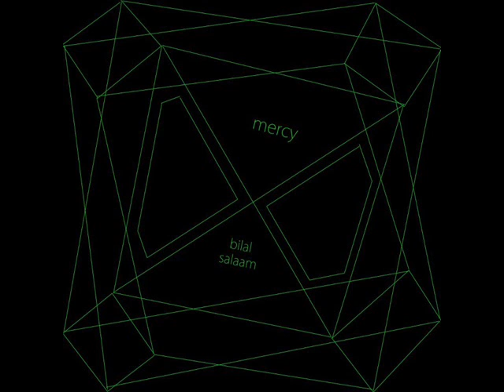Bilal Salaam - Mercy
This time the producer, singer, songwriter Bilal Salaam conjures up the spirit of Marvin with the hiphop tinged "Mercy" bringing into question the heart & consciousness of a man.